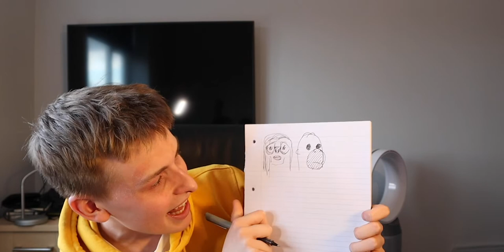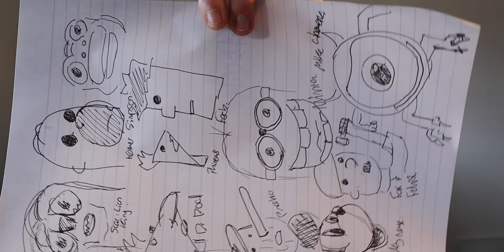Drawing Cartoon Characters From Memory (Gone Horribly Wrong) | #11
Also feel free to drop a like on the video as well that would mean the world.

-Max